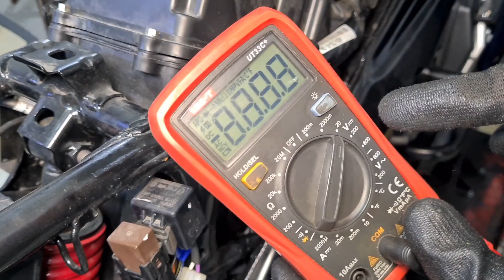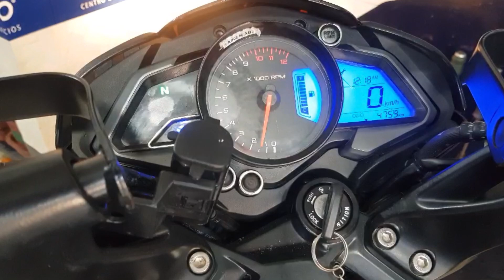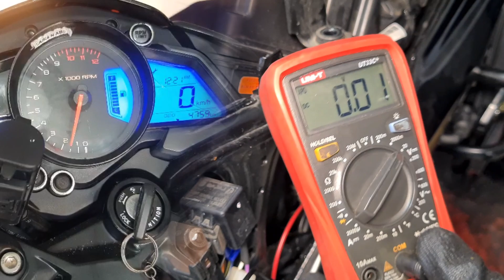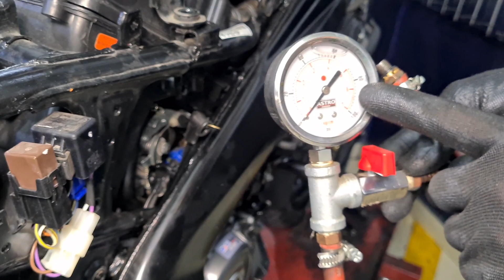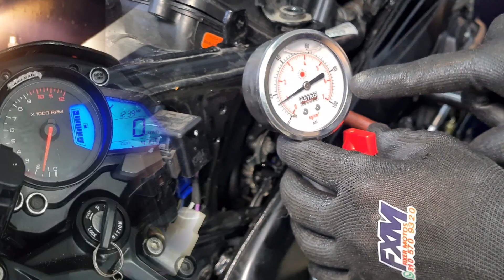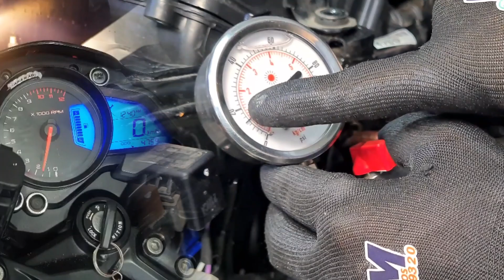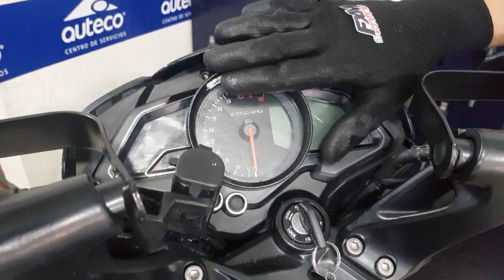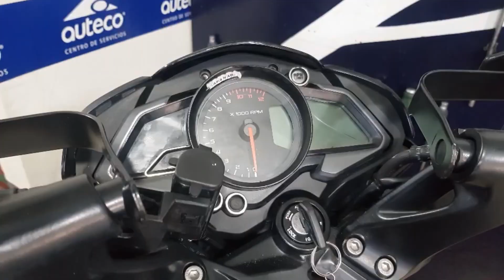😎Diagnostico Circuito de ACEITE ►Pulsar 200 NS Indicador de Aceite?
Vamos a Revisar por que Parpadea el indicador de presión de aceite baja de esta PULSAR NS 200🛵. Diagnosticando el Sensor de presión de aceite y haciendo una prueba de presión de aceite.

Este es uno de los procedimientos que Hacemos en Fixer Motos, 👨‍🔧

Si te interesa saber más sobre como o donde adquirir repuestos originales o Servicio Técnico Especializado en Motocicletas, aquí te dejo los links

🔥Como Calibrar Válvulas PULSAR 200 NS😎TORQUE y POTENCIA🚀, NS 150, NS 160, 200 NS FI, 200 RS

👌Torque de Ajuste para los tornillos🤏
-Tornillos 6mm Tapa Filtro Aceite x 2 Unidades
1.0 kgm a 1.2 kgm
-Tapon Drenaje de Aceite
1.2 kgm a 1.4 kgm
-Sensor de Presión de Aceite
1.2 kgm a 1.4 kgm

👀VERIFIQUE EL NIVEL DE ACEITE DIARAMENTE👀

Aceite Para el Motor Recomendado
SAE 20W 50 de API SL, JASO MA✔️
🧪Cantidad🧪
1.200 ml sin Filtro
1.250 ml con Filtro
1.400 ml Desarme total de motor

👀✍️Chequeo de Partes Eléctricas✍️👀

 Posición Multímetro
 20 V DC
 Punta Multímetro (+) en Terminal del ramal que va al sensor
 Punta Multímetro (-) en Terminal (-) de la Batería
 Valor en Vacío "Nada Conectado"  4.5 V DC a 5 V DC

💢-Prueba de Presión de Aceite
♨️El motor debe tener una temperatura superior a los 60°C ♨️
En la rosca del sensor de temperatura en la Culata
Instalar Acople de Medidor de Presión de Aceite
Valor a 1.500 RPM's Mayor o Igual a 0.9 bar - 14 psi
Valor a 5.000 RPM's Mayor o Igual a 1.8 bar - 28 psi

Saludos!

FIXER MOTOS Distribuidor de Repuestos Originales y Servicio Técnico Especializado en Motocicletas.